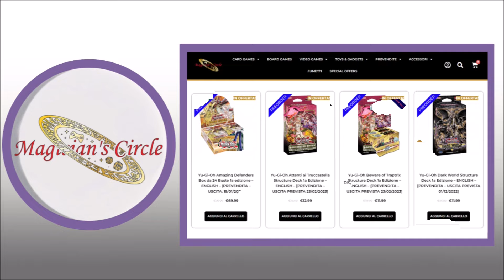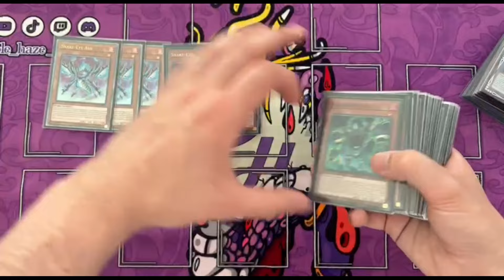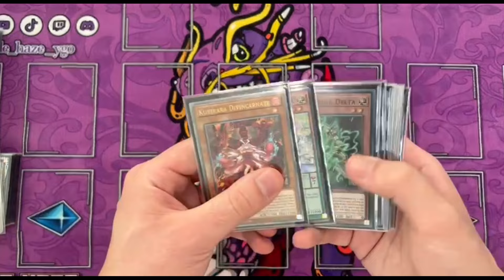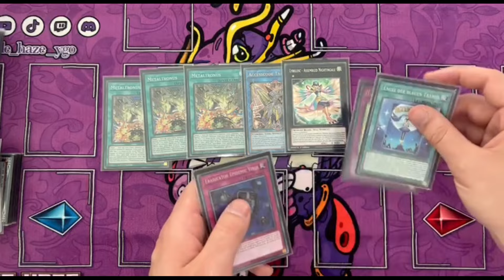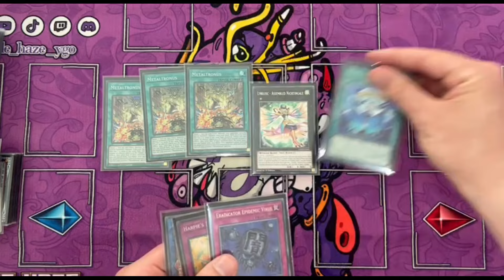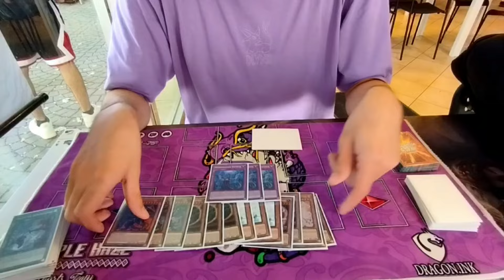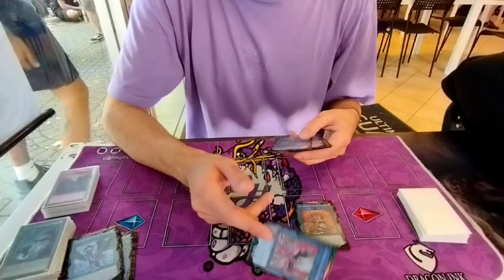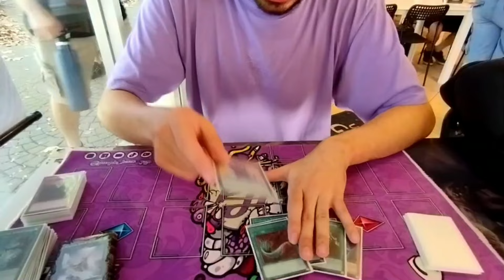*DOUBLE* 1st Place OTS Championship Snake-Eyes Fiendsmith by N. Crees & A. Tocanne Yu-Gi-Oh!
Snake-Eyes Fiendsmith Deck Profile August 2024
Double 1st Place OTS Championship 2025

⬇️ COMMENTARY BY ⬇️
(Nicholas Crees & Alberto Tocanne)

(GRADING CARDS)
⚠️"GRAAD"⚠️

(LOCAL STORE)
⚠️"PIANETA HOBBY"⚠️

(MARKETPLACE)
⚠️"CARDTRADER"⚠️

(PROFESSIONAL SELLER)
⚠️"GAME TO COLLECT"⚠️

(CUSTOM PLAYMATS)
⚠️"CHAPA'S PLAYMATS"⚠️
IG ➡️  / chapasplaymats

(LOCAL STORE)
⚠️"MAGICIAN'S CIRCLE"⚠️
IG ➡️  / magicianscircleint
FB ➡️  / magicianscircleint
TK ➡️ @magicianscircle
TW ➡️ @CircleMagician
IG ➡️  / magicianscircleofficial
FB ➡️  / magiciancirclets
TK ➡️ @magicianscircle
TW ➡️ @CircleMagician

(LOCAL STORE)
⚠️"GAMELOVER"⚠️
IG ➡️  / gamelovercrema
FB ➡️  / gamelovercrema

(LOCAL STORE)
⚠️"ALIANDY"⚠️

(LOCAL STORE)
⚠️"PLANET FUN"⚠️

(LOCAL STORE)
⚠️"GAMERLAND ABBIATEGRASSO"⚠️

   / gnginstr​​​.  .

Music Outro:
Follow - (Raider On The Beat) ⬇️
  / ihaksi​

💰 Purchase/Download ⬇️
  / dope-me